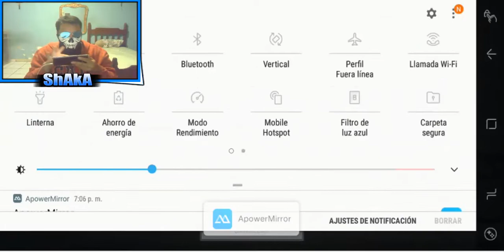Gameplay con la Phobos I Call of duty mobile